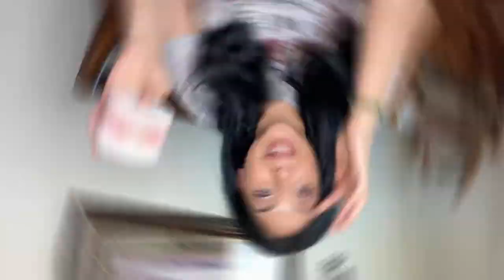🔥MARZO 2021 BOXYLUXE BOXYCHARM UNBOXING 🍀 VALOR $ 387 Mi PRIMER Unboxing De BOXYLUXE😱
BIENVENIDA A MI CANAL😊
Acompaname mientras abro mi caja de BOXYLUXE y descubre conmigo si esto vale la pena o no.

🔥Mis herramientas favoritas para usar en mis fotos usando mi computadora y 💯% gratis🔥